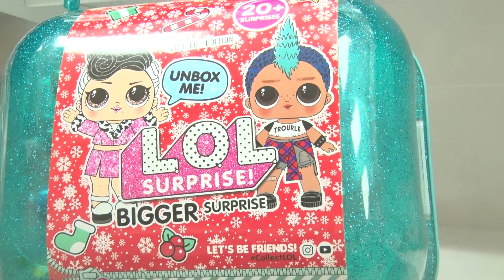ЗА ПОДАРКАМИ В БАЙЧЖЕН!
Дарить подарки также приятно, как и получать. Иногда, даже самый скромный сюрприз
может подарить массу положительных эмоций. В магазине «Байчжен» вы найдете много
идей для подарка , независимо от пола и возраста. Потому что здесь презенты для всех!
В «Байчжен» точно можно найти подарок для всех и каждого! Небольшие сувениры,
тематические кружки, игрушки, шкатулки для украшений и косметики, вазы разных
размеров, беспроводные колонки, виртуальные очки, автомобильная атрибутика...
Для любителей попариться в бани, «Байчжен» обновил ассортимент и теперь здесь
целый отдел с специальными наборами, шапочками , рукавицами, мочалками и даже
веники есть!
Магазин «Байчжэн».
Г. Елизово, Рябикова 8, напротив автостанции.